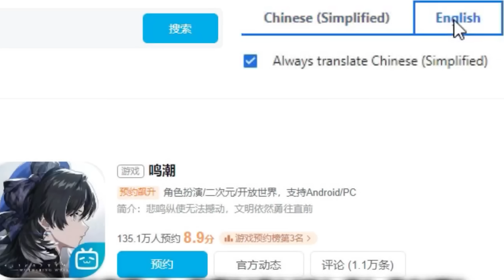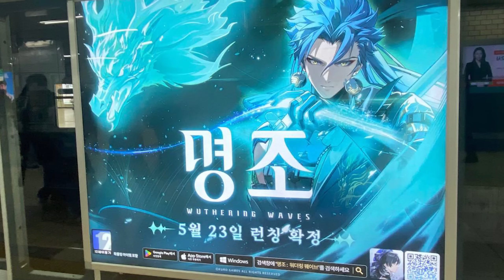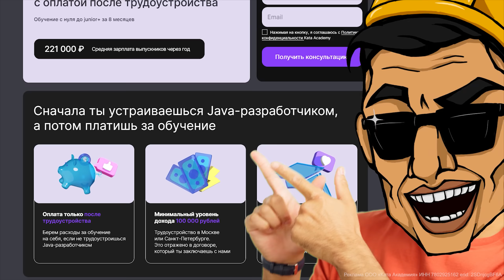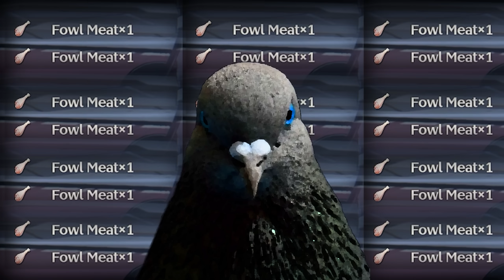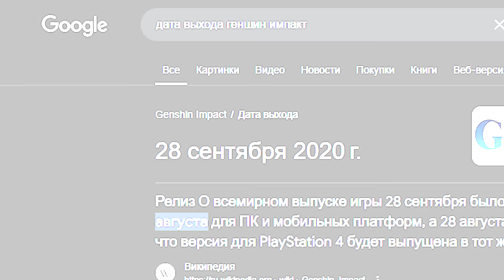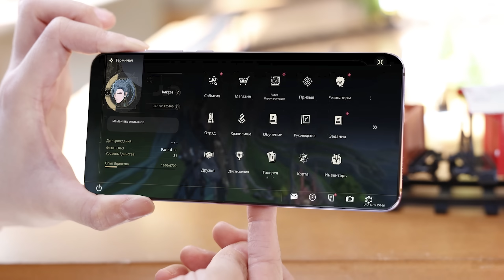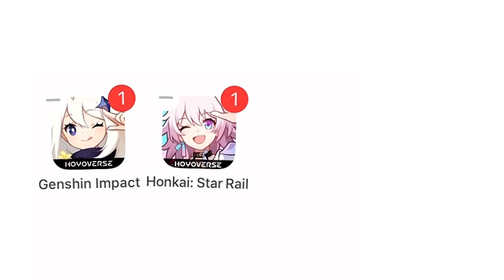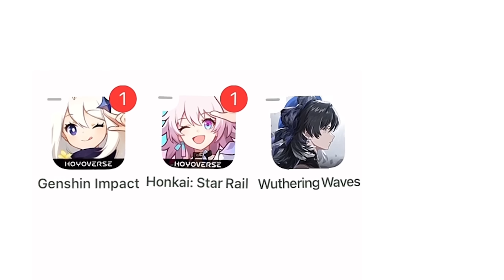WUTHERING WAVES ОБЗОР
🧰Стань Java-разработчиком с гарантированной зарплатой от 100.000 рублей Оплата обучения - только после трудоустройства!

Было у китайца 2 гача игры , Genshin Impact и Honkai Star Rail. И обзоры на эти игры выходили, и выходили обновления для Genshin Impact и Honkai Star Rail, и новые персонажи в баннерах крутили. Как вдруг вышел Wuthering Waves и посмел забрать у Genshin лишние миллионы. А фанатам гача многого не надо: халяву в Вуве дали, бесплатных персонажей завезли и даже без гайдов идеальную боевую систему в Wuthering подвезли. Поэтому за такое даже сделали русификатор Wuthering Waves с переводом на русский